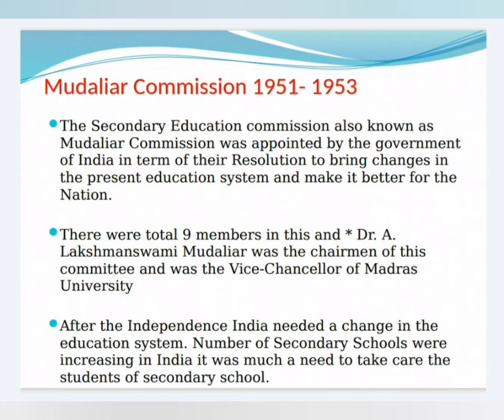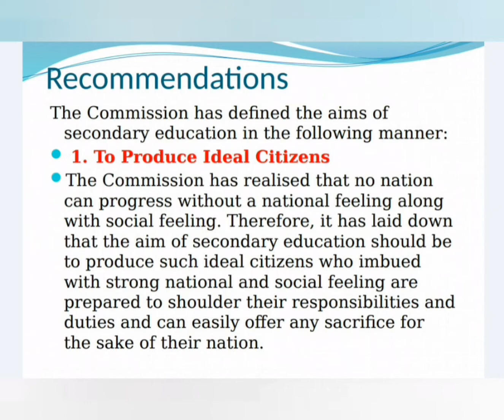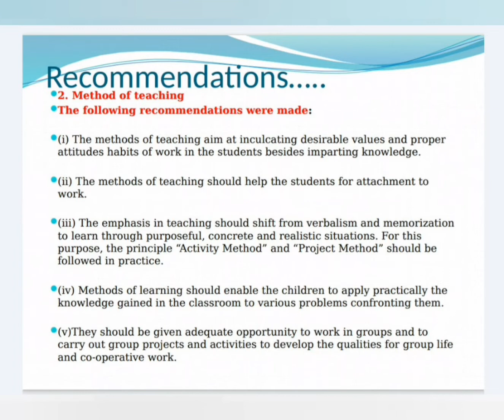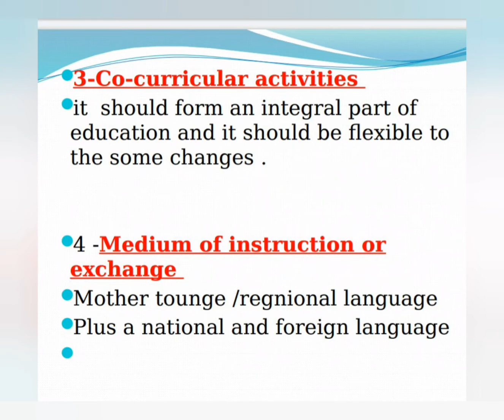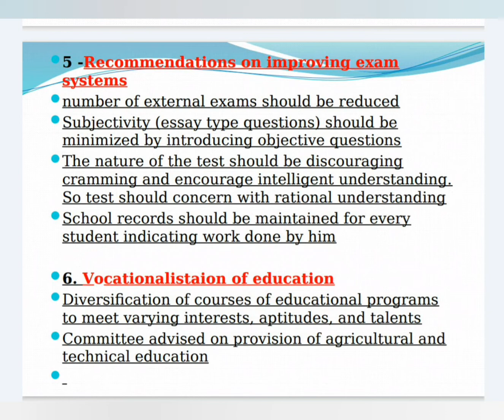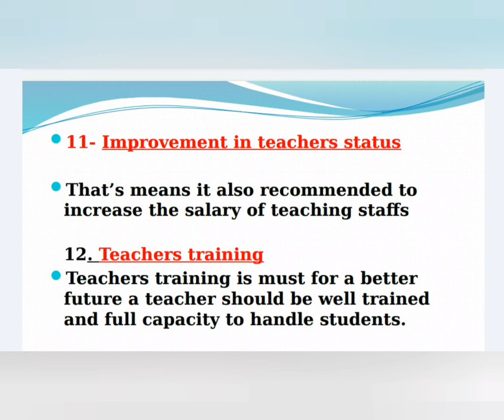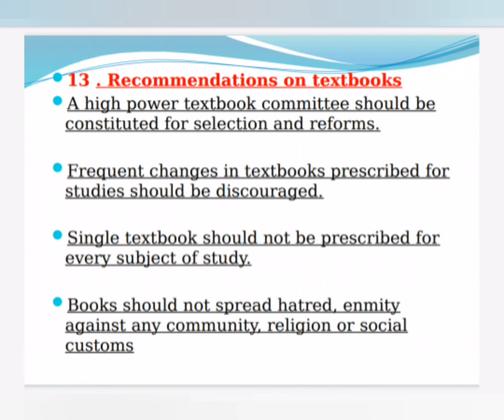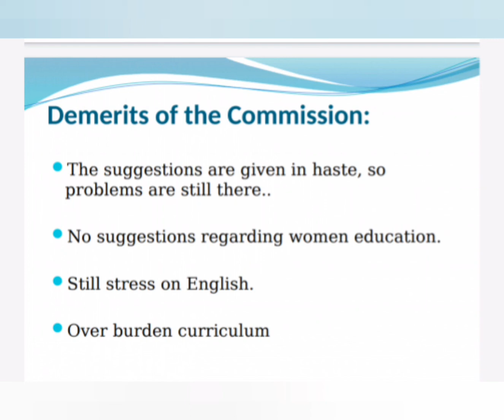MUDALIAR COMMISSION / SECONDARY EDUCATION COMMISSION CONTEMPORARY INDIA AND EDUCATION ,b.ed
B.ED SEMES. 1 PAPER 2 Contemporary India and education. MUDALIAR COMMISSION / SECONDARY EDUCATION COMMISSION